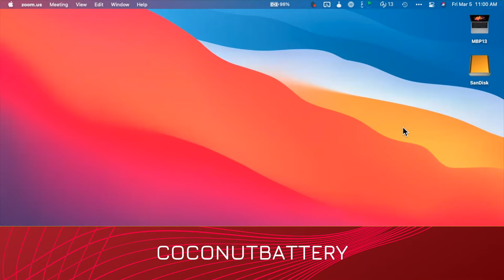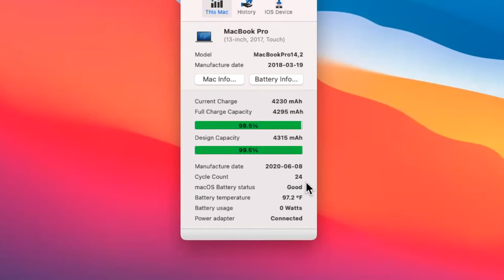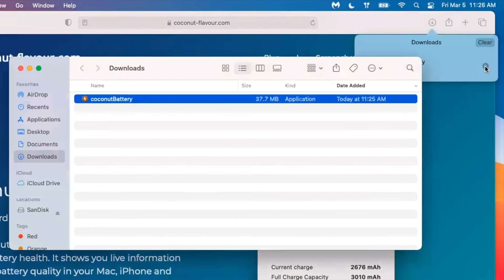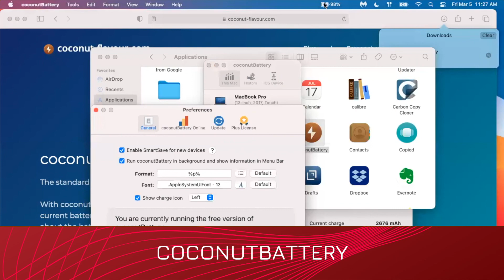coconutbattery - Inspect your Mac laptop battery condition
The coconut battery utility can show you how much life you have left in that battery on your MacBook. Not how much power until you have to recharge the battery. No, this utility tells you how the battery's full power compares to the full power of the battery when it was now.